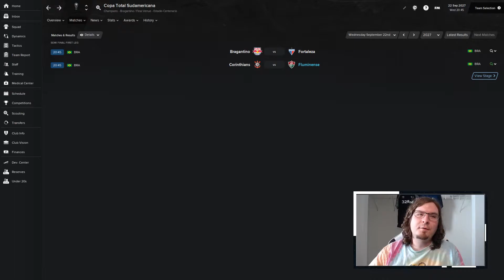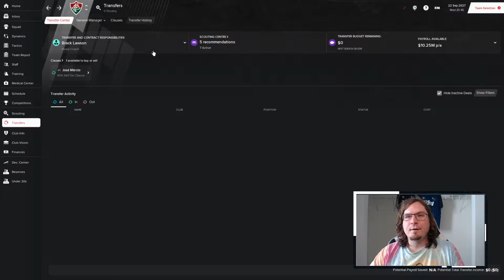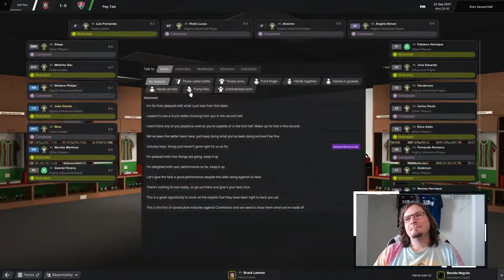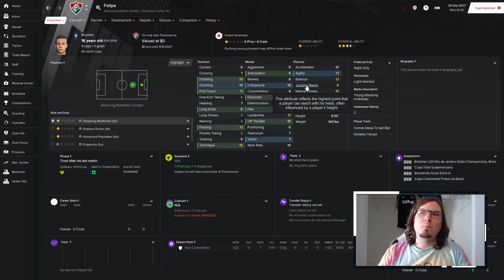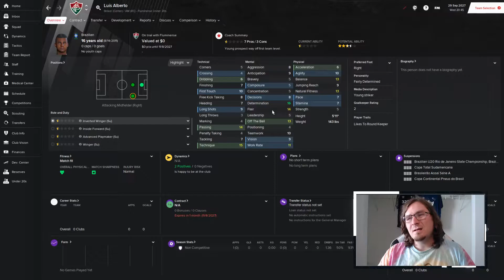FM 21 | The Journeyman (Around the World) | C4 EP8 | Sudamericana Final? | Football Manager 2021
Welcome to the latest episode of my FM21 Around the World Journeyman.  Who will hire this dumb American who has no idea what he is doing?

Hello everyone my name is Brack, the purpose of this channel will be Football Manager content and maybe some other games in the future. I am from the US so I do have a lack of football knowledge but hopefully I will learn from playing the game. A Journeyman save will be my main yearly content in FM, I will also be doing a one club save with the club I support at Derby County. There will be tons of Football Manager 2021 content as I build my channel.

Current Schedule :
Journeyman Football Manager: